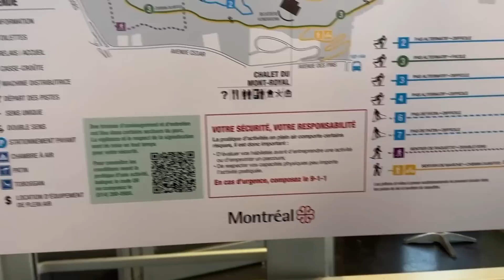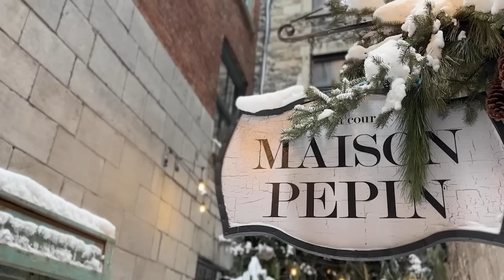We became Canadians! | Sam Cushing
Bryce and I took a trip to Montreal in the dead of winter and were amazed and what we found!

If you too want to visit this beautiful city, here were a few standout highlights from our itinerary:

-Ride the La Grande Roue de Montréal ferris wheel for 360° panoramic views of the city

-Take a stroll through old Montreal for some beautiful architecture and cobble stone streets.

-Lace up your ice skates at the Esplanade Tranquille skating rink.

-Enjoy dinner in a stunning rooftop dome @terrassewilliamgray

-Mount-Royal Park  for a snowshoeing experience

-Dance it out at @igloofest_mtl as electronic DJs take over Montréal

-Check out the LGBTQ district, The Village, for some top notch night life.

Have you visited Montréal yet? You can check out to start planning your trip too! 10/10

1) COMMENT: Have you been before?

2) +LIKE/SHARE to anyone who may benefit from this